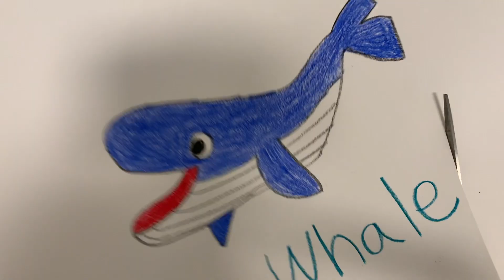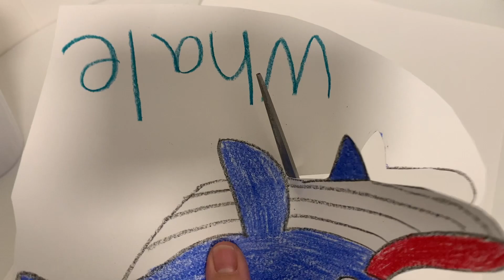(Eng) 고래그리기 | Drawing a Whale | 고래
고래그리기
Let's Drawing a Whale !